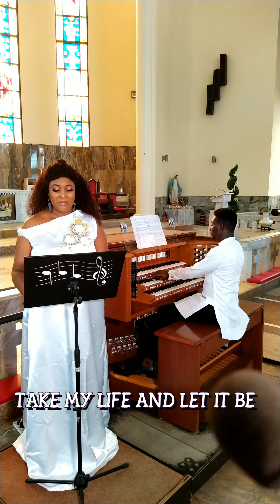Take my life and let it be by Angela Izegbu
Take my life and let it be. Sung at Organworship Cantor's night by Angela Izegbu. A program Organised and Hosted by Odeke Macartan, The Organist of Our Lady of Perpetual Help Catholic Church Victoria Island Lagos Nigeria.